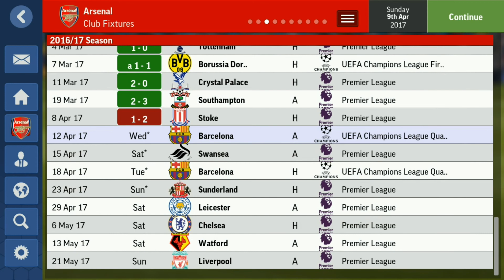Unrest at Home - Arsenal - Ep 3 - Vs Crystal Palace, Southampton, Stoke - Football Manager Mobile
Welcome to 'Unrest at Home' Football Manager Mobile 2017 Challenge. Arsenal are mid table, Wenger is gone, the players are revolting and I have to make sure we are in Europe next season.

We need to maintain our good start to the season as we take on 2nd placed Crystal Palace, relegation threatened Southampton and Europe chasing Stoke City.

Credits

Headset Mic